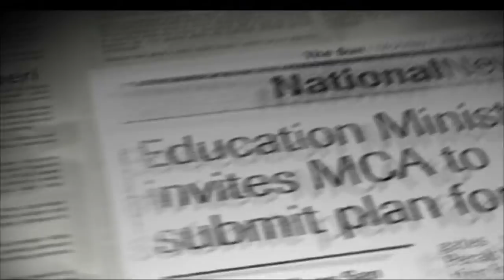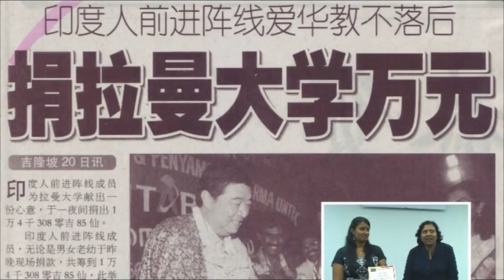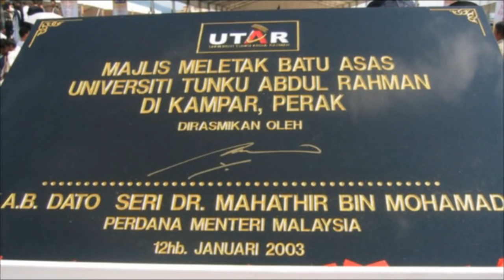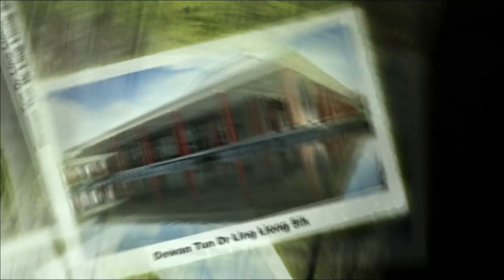121016 Tribute to Tun Dr Ling Liong Sik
A video of tribute to Tun Dr Ling Liong Sik